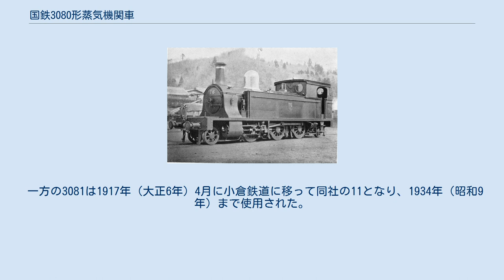国鉄3080形蒸気機関車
ナスミス・ウィルソン製の蒸気機関車
鉄道作業局 76（後の鉄道院 3081） 3080形は、かつて日本国有鉄道の前身である、鉄道作業局、鉄道院等に所属したタンク式蒸気機関車である。
 勾配線区用として、1888年（明治21年）にイギリスのナスミス・ウィルソン社から2両（製造番号336，337）を輸入したものである。
車軸配置は2-6-2(1C1)、2気筒単式で飽和式、番号は102, 104、1894年（明治27年）の改番ではAB形（74, 76）となり、鉄道作業局ではB5形と称した。
1909年（明治42年）に制定された鉄道院の車両称号規程では、3080形（3080, 3081）と改められた。
 形態は伝統的なイギリス古典機タイプであり、勾配線区用として当時は日本最大級の機関車であった。
側水槽は第1動輪上部から運転室にまで達する大きなものを装備しており、運転室後部には炭庫が設けられていたが奥行きが浅く、後に運転室側に拡張している。
蒸気ドームは第2缶胴上にあり、砂箱は煙室覆いと側水槽の間の歩み板上と、運転室の床下に設けられている。
また、日本の機関車としては初めて真空制動機を装備した点が特筆される。
火室も広火室型のベルペア式である。
勾配線区で使用するため、日本で初めて真空ブレーキが採用された。
基本設計は、当時の汽車監察方であったフランシス・ヘンリー・トレビシックの手によるものと推定される。
 後に勾配線区用タンク機関車として大量生産されたB6形の原型ともいえる機関車で、後に神戸工場で国産されたB7形の範となった。
 鉄道作業局時代は信越線で使用されており、その後の移動は詳らかでないが、1916年（大正5年）に両機とも中部鉄道管理局管内で廃車となった。
その後は2両とも民間に払い下げられた。
 3080は同年9月に美唄鉄道に移ってそのままの番号で使用された。
その間、1927年（昭和2年）頃から大夕張炭礦専用鉄道（後の三菱石炭鉱業大夕張鉄道線）の建設用に使用され、工事完成後は美唄鉄道に戻ったが、1932年（昭和7年）に廃車となった。
 一方の3081は1917年（大正6年）4月に小倉鉄道に移って同社の11となり、1934年（昭和9年）まで使用された。